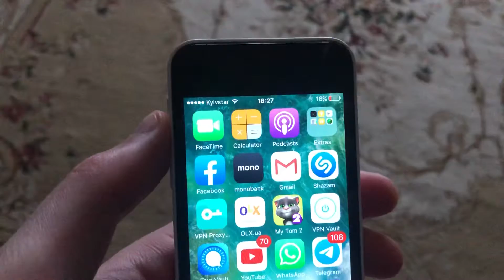How To Fix Your Account Has Been Temporarily Blocked On Instagram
If you don’t know How To Fix Your Account Has Been Temporarily Blocked On Instagram , this video is for you.